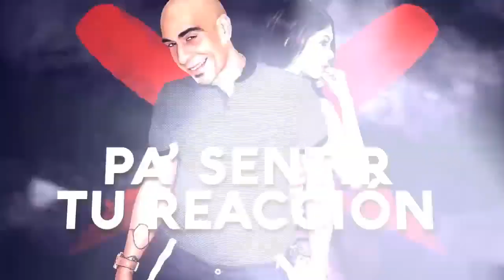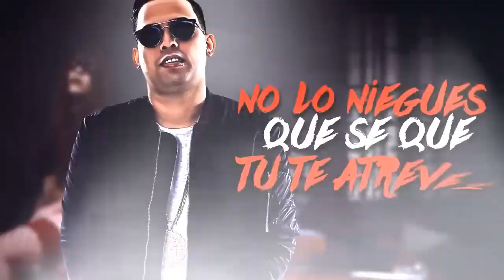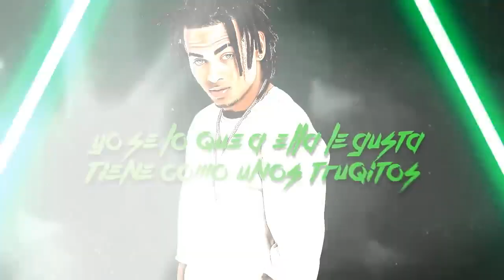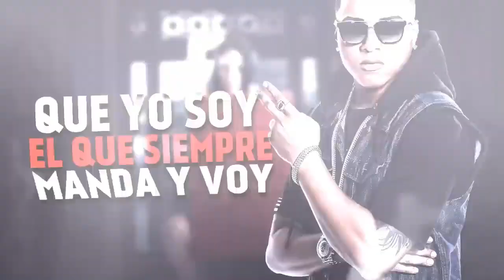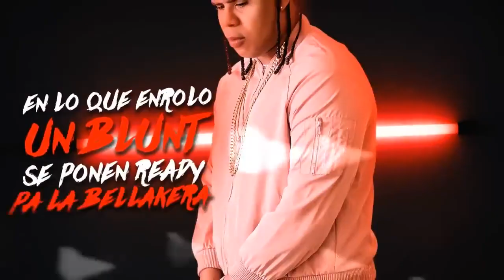Young Izak Ft. Yomo, Juanka, Ozuna, Clandestino & Yailemm, Gustavo Elis - Presión [Remix] | Cla. Od.